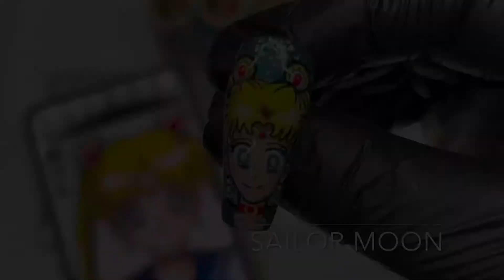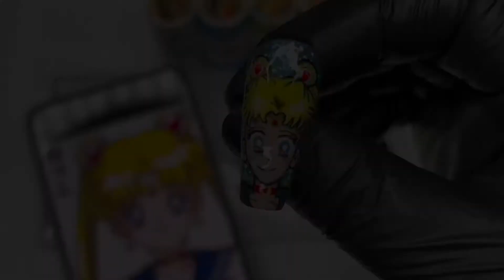Hand Painted Nail Art: Sailor Moon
Products used:
Bumblebee Professional: